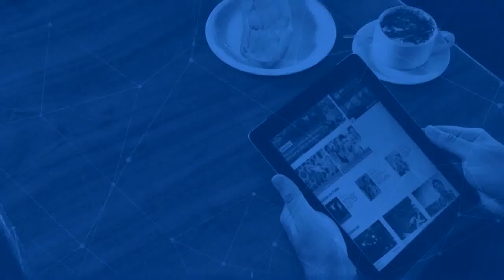Encontro com o Povo - Aniversario Universidade de Roraima